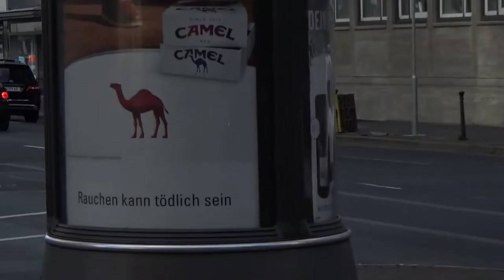Supercars in Düsseldorf: SV Roadster, 2x 458 Speciale, Aventador, 911R | Part 17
This is part 2 of one day carspotting in Düsseldorf! This is from very long ago, since I wasn´t able to edit anymore. But I´m back!
Footage from the 3rd of september, Saturday 2016. Enjoy :)

Cars:
- BMW M6 F12 Cabriolet
- Jaguar D-type (!!!)
- Wiesmann MF5 Roadster
- Ferrari California
- BMW M4 F82 Coupe
- Mercedes SLS AMG
- Caterham
- BMW Z8
- Porsche 991.2 Targa S
- Mercedes SLS AMG
- Mercedes-AMG GLE63 S Coupe
- Porsche 991 GT3 RS
- Mercedes-AMG A45
- Mercedes C63 AMG Coupe
- Subaru BRZ
- Ferrari 458 Speciale
- Mercedes-AMG C63S Sedan
- Alpina Z8
- Porsche 991 GT3
- Mercedes SL63 AMG
- Audi TTRS
- Porsche 911R
- Audi R8 V10 +
- Manhart BMW M2 'MH2 630'
- Porsche Panamera GTS
- Ferrari 488 Spider
- Mercedes-AMG GTS
- Aston Martin V12 Vantage
- Mercedes-AMG C63S Coupe
- BMW M3 F80 Sedan
- Ferrari 458 Spider
- Lamborghini Aventador LP700
- Mercedes-AMG A45
- McLaren 12C Spider
- Lamborghini Aventador LP750 SV Roadster
- Lamborghini Aventador LP700
- Ferrari F430 Spider
- BMW M6 V10 Cavriolet
- Lotus Evora 400
- Jaguar F-type V6 Convertible
- Jaguar F-type R Coupe
- Mercedes SLS AMG
- Maserati GranTurismo
- Ferrari 458 Speciale
- Porsche 911.2 Turbo S